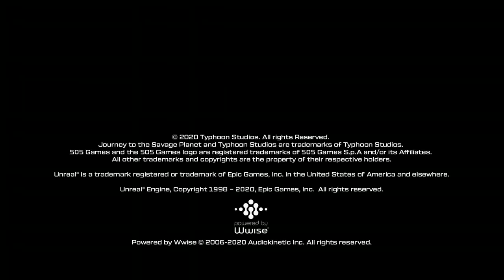journey Sub/s? $4.00 (I'm double checking) 1135/10000 bit goal